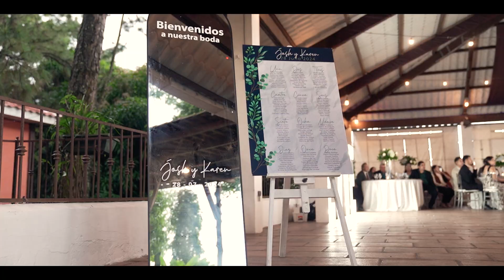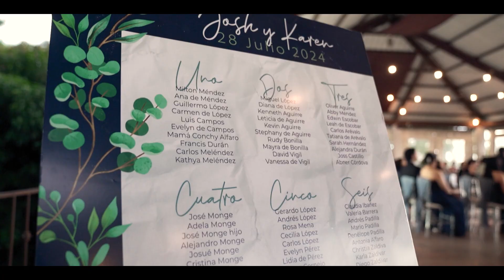Wedding trailer Josh & Karen - Bosquepino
Recordar es volver a vivir, un día lleno de emociones, diciendo frente a todos sus amigos y familia, el sí ante Dios más importante de su unión.